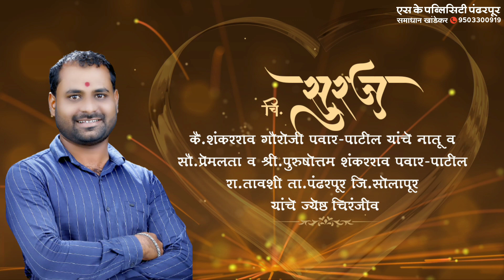सुरज - सायली विवाहसोहळा | 💍Wedding📽️ Invitation | Sk Publicity Pandharpur 🎤9503300919